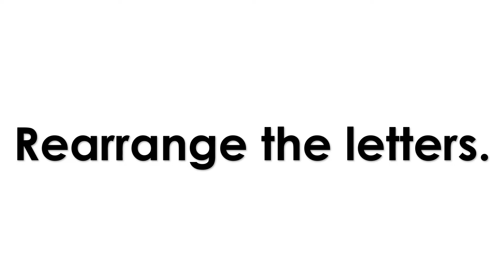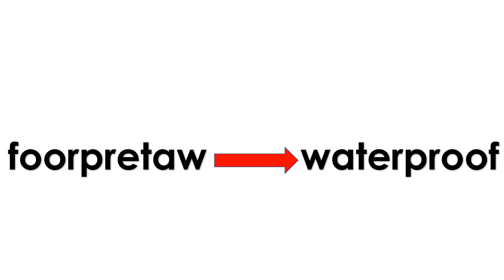Documentary Grade 1-3